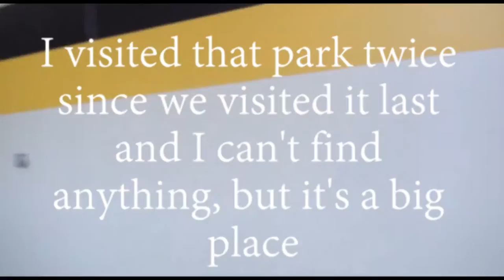Entry #9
I feel like someone is watching me.